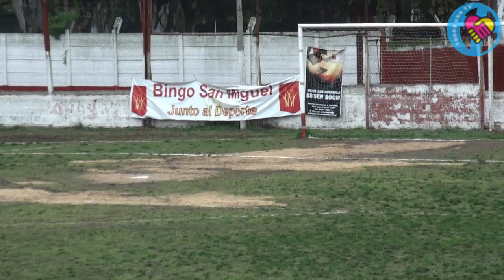Juventud Unida 0- Central Córdoba 1- Comentario previo de Daniel Millares